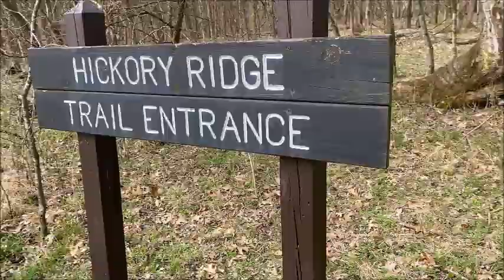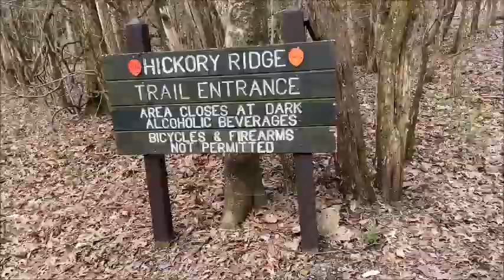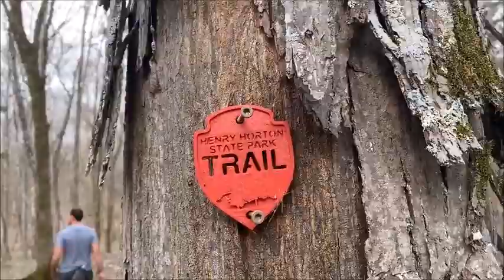Follow Achilles to Hickory Ridge Trail in Chapel Hill, TN at Henry Horton State Park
🐾 Woof, I'm Achilles and I love going on adventures with my mom and dad! Today, we went to Hickory Ridge Outer Trail in Chapel Hill, Tennessee at Henry Horton State Park.

and get to know me a bit more.

Check out this free app that gets you cash back on gas and other errands!